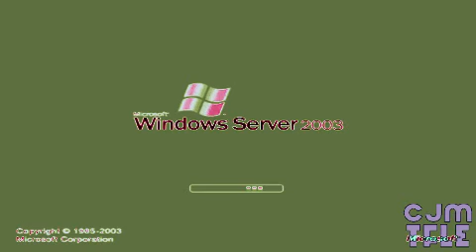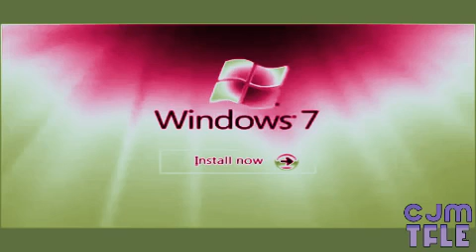Windows Startup and Shutdown Sounds in Gone Flushin Chorded